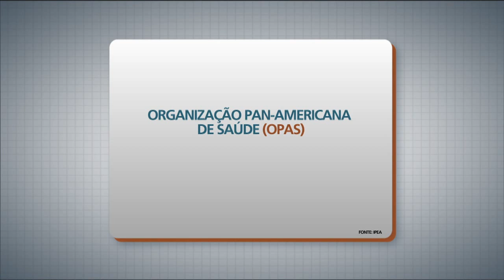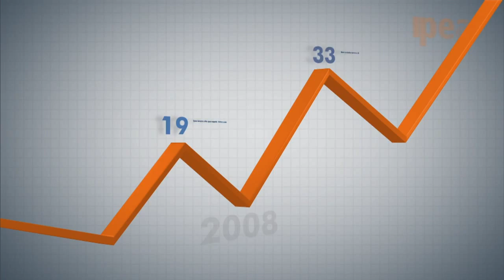ONU reconhece acesso à água potável como direito humano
PANORAMA IPEA - 28.09.15: Desde 2010, a água é considerada pelas Nações Unidas um direito essencial. Isso trouxe implicações diretas para o desenvolvimento e implementação de políticas públicas voltadas para o bem. A técnica de Planejamento e Pesquisa do Ipea, Maria da Piedade Morais e o professor da Universidade de Newcastle, José Esteban Castro, foram os convidados para falar sobre o direito ao líquido.